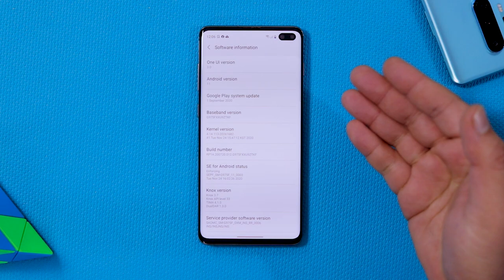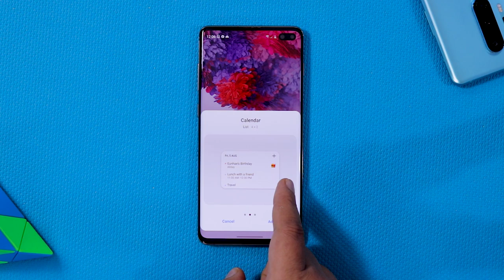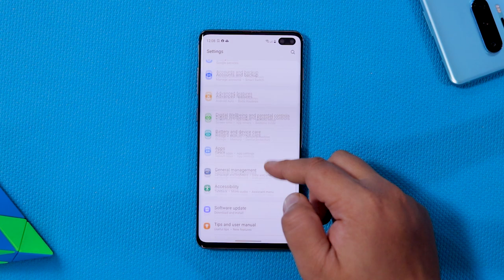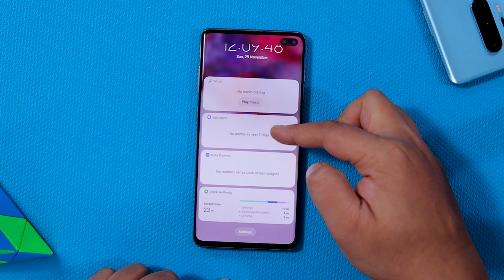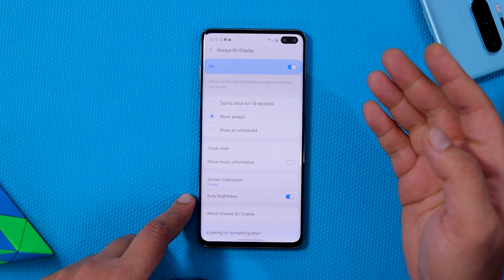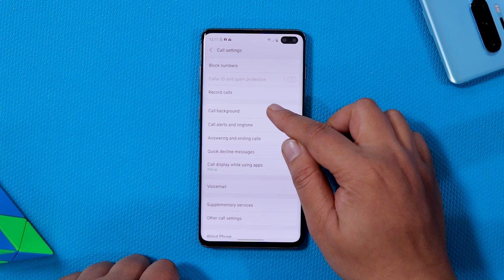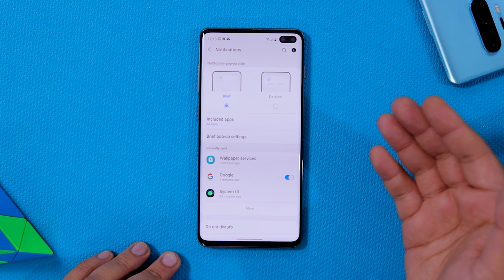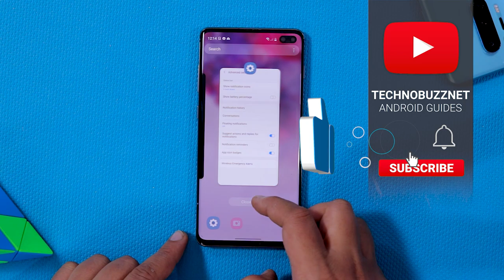Samsung Android 11 One UI 3.0 Features | Galaxy S10 Series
Samsung kicked off the One UI 3.0 public beta program for the Galaxy S20 series early last month. A few weeks after the update started rolling out to Galaxy S20 users, the company expanded the beta program to include Galaxy Note 20 series devices. Then, earlier this month, Samsung announced that it would be expanding the One UI 3.0 beta program to more devices, including the Galaxy Z Fold 2, Galaxy Z Flip 5G, the Galaxy S10 series, and the Galaxy Note 10 series. As promised, the company has now opened the One UI 3.0 beta program for the Galaxy S10 series in South Korea, India, and the UK.

 👥 SOCIAL PLATFORMS